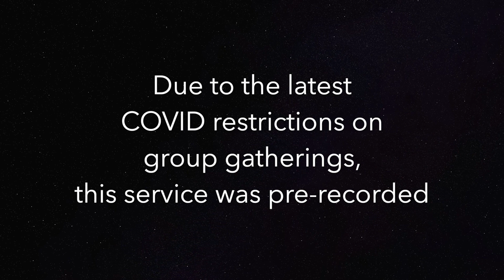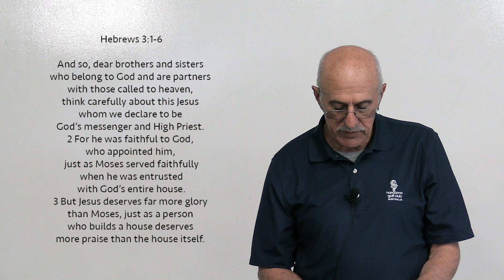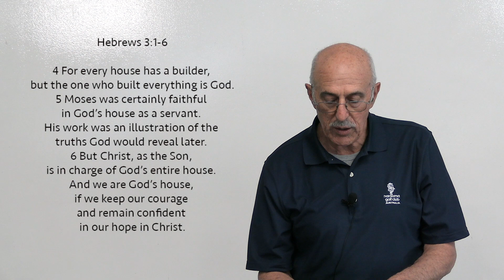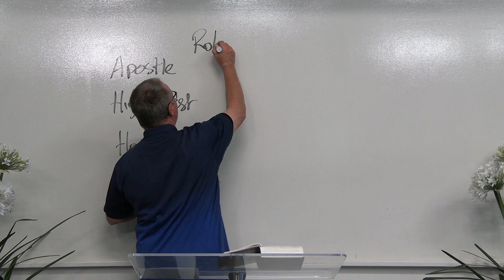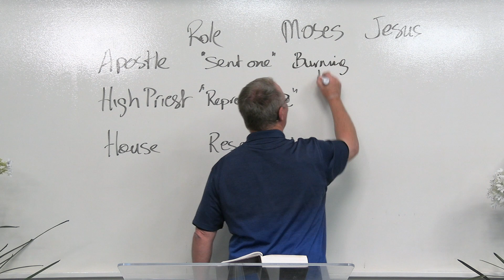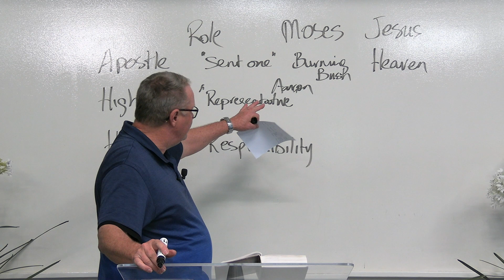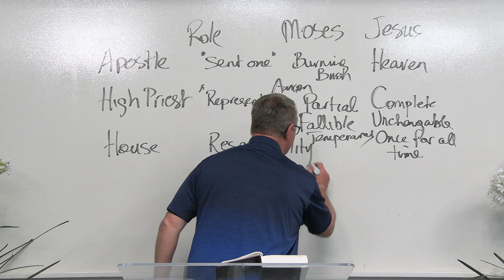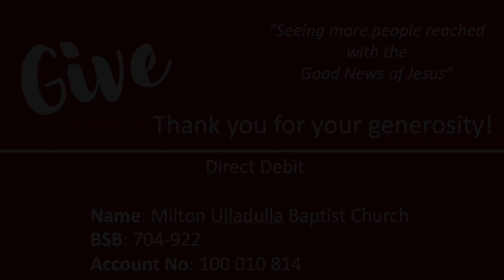The Book of Hebrews: Jesus Is Greater - Greater Than Moses | Sunday 1st August 2021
The Book of Hebrews: Jesus Is Greater - Greater Than Moses
with Doug Knight

This is the 4th in our series from the Book of Hebrews